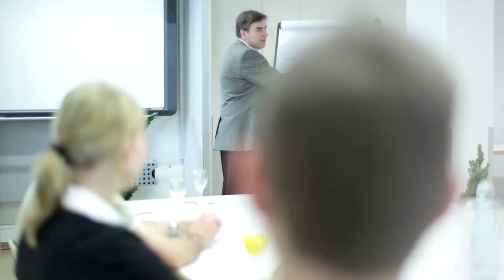Showreel 2015 | Orangeskyfilm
Showreel 2015

Filmproduktion Stuttgart